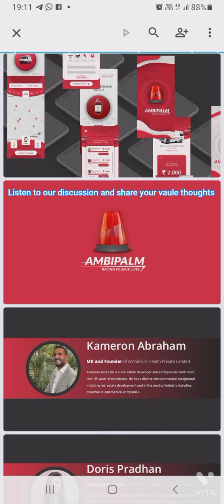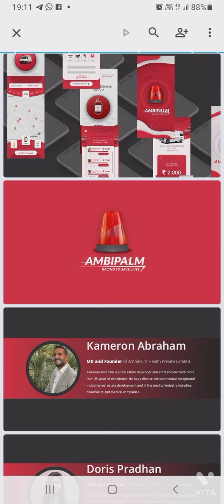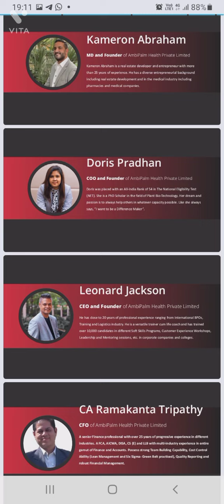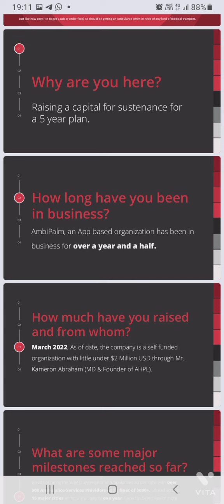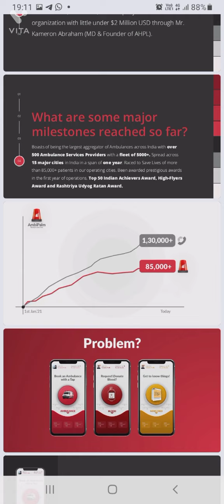Meer the need